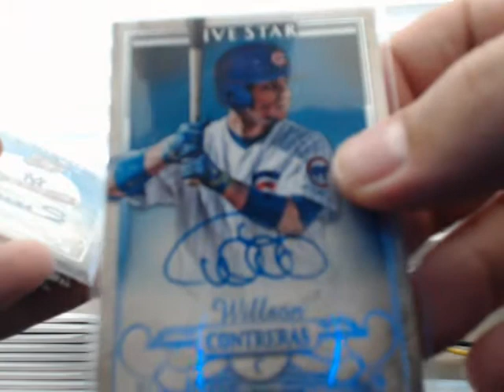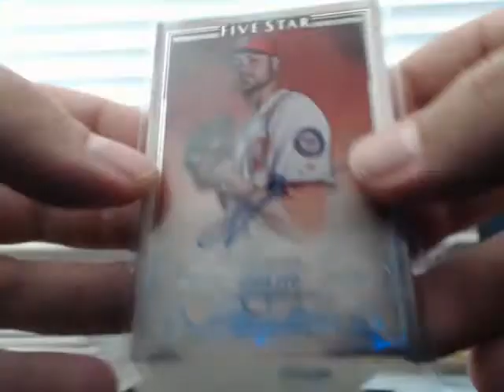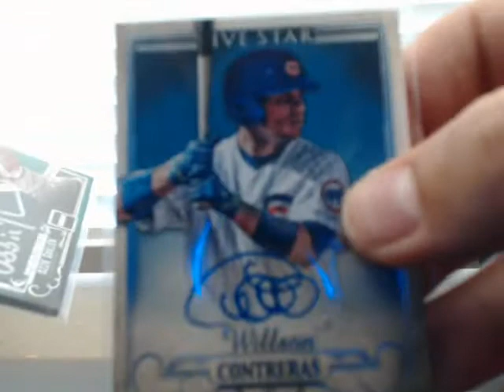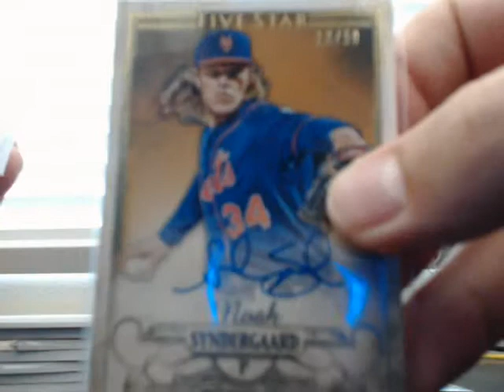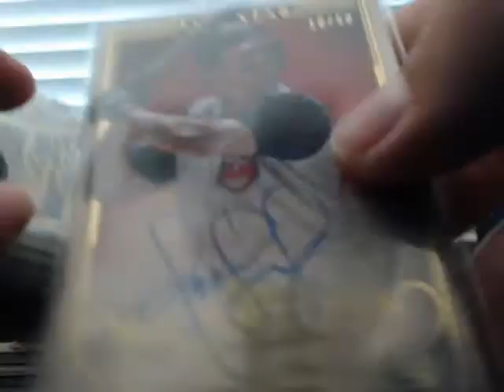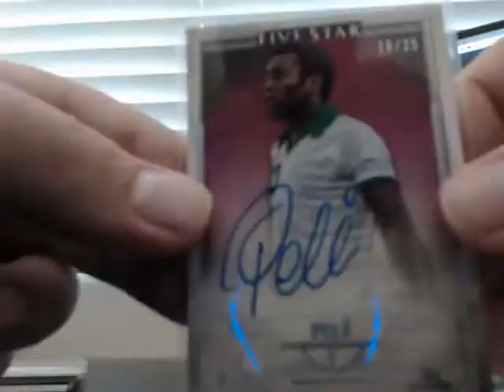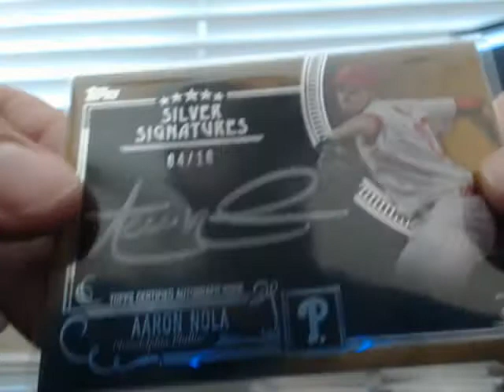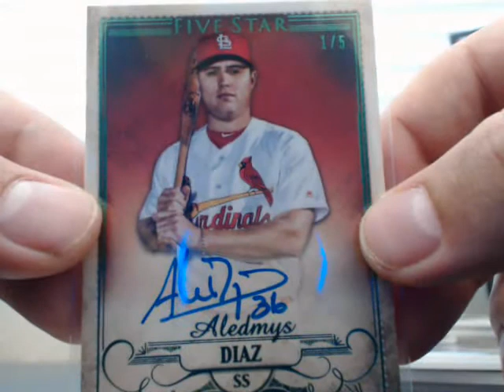FULL RECAP 2016 Topps Five Star Baseball 5 Case Player Break eBay 10/30/16